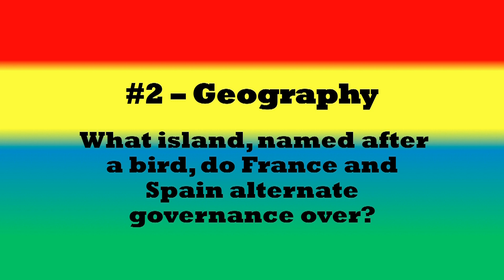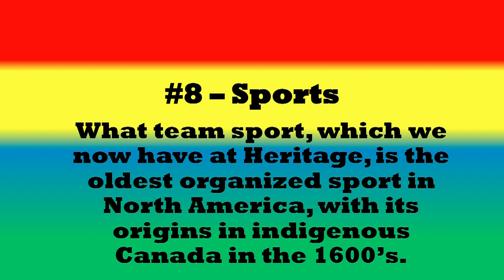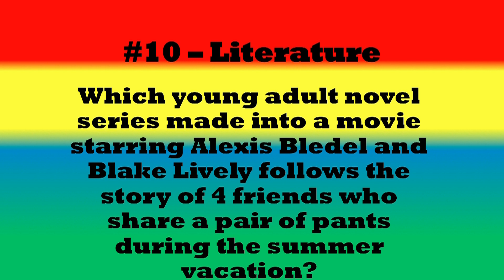2022 Chronicle LIVE! - May 18th + Trivia Quiz